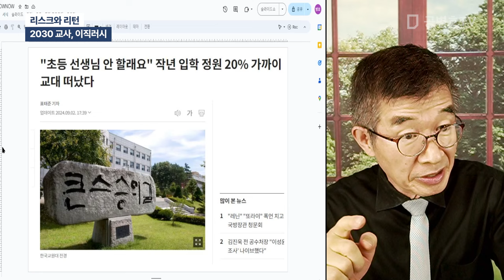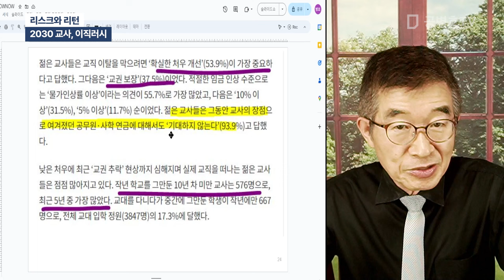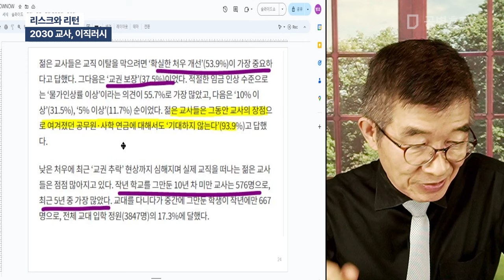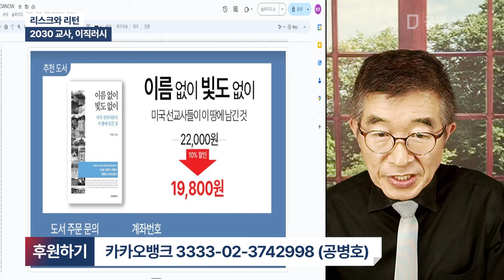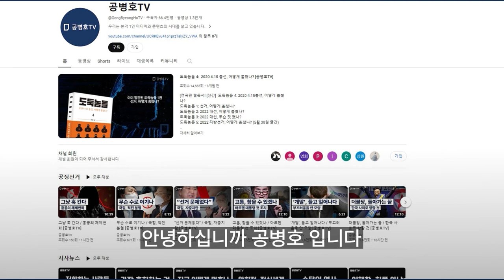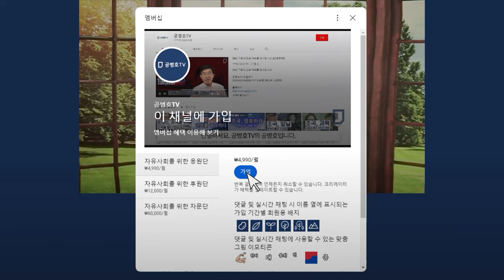리스크와 리턴 / 2030 교사, 이직러시[공병호TV]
Bitcoin : 3MTW849AkP2ftLeSK2teZHMmzLu7Z83s9U